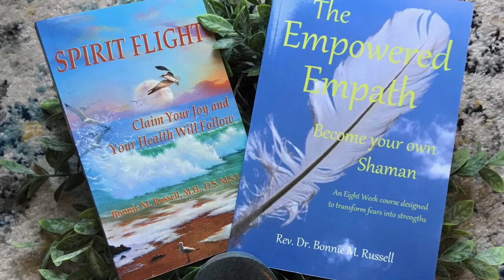We are ALL ONE: Where did we come from and why are we here?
Controversial and enlightening, Bonnie takes us on a journey to the truth that lies beneath our race, family and life circumstances, and ties these choices to the purpose and meaning of life. She shares insights she has gained through facilitating countless past life regressions and the experiences she has witnessed at the bedsides of those who have left this life behind.
Information that comes through over and over again contains great meaning for us all.

Bonnie M. Russell is a Doctor of Shamanistic Theology & Master Herbalist.  She teaches and regularly leads live talks and meditations for groups.

Sharing homegrown wisdom to help you stay well in mind, body and spirit!